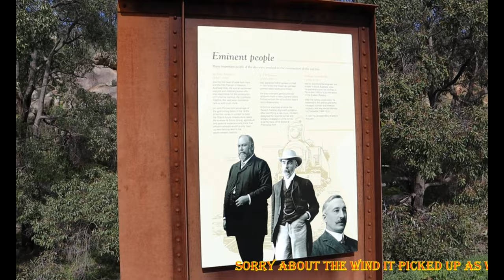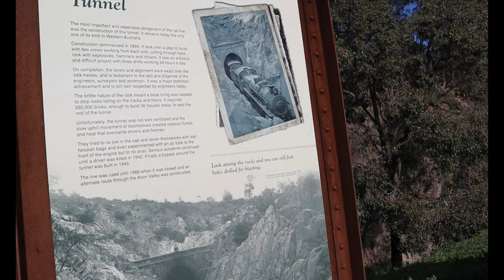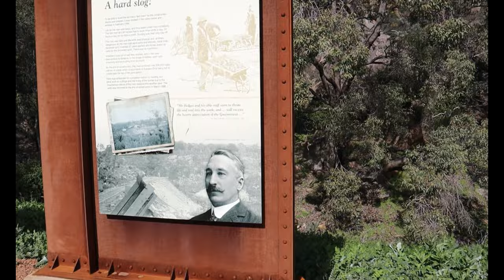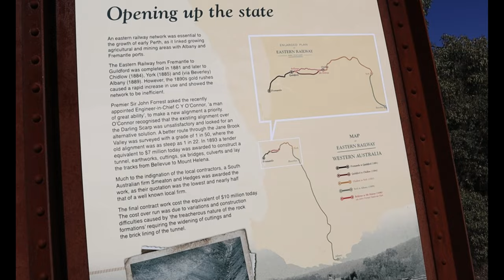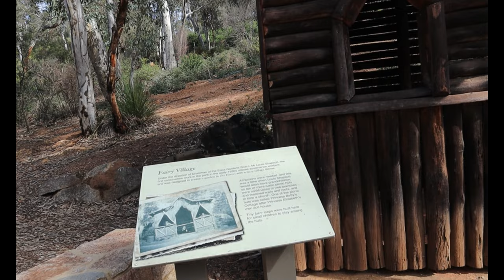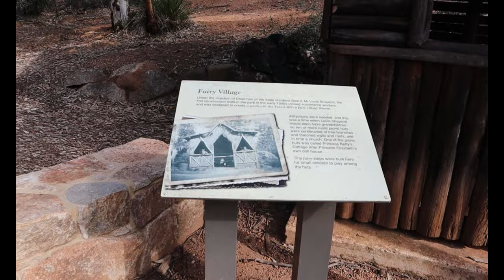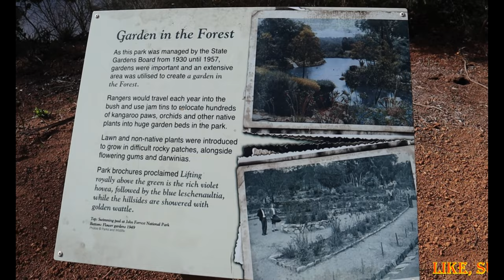John Forrest National Park part 2, The Falls And Haunted Train Tunnel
Hey all
Here is Part 2, John Forrest National Park,  We Take You Back To John Forrest National Park (part 2), The Park Falls and And Haunted Train Tunnel
In this video we leave Hovea falls and head on up to the Park falls and show you guys that there is actually water flowing this time. After spending a little bit of time here we also take you guys down to see, what some say is the haunted train tunnel

Rob And Dianne

Canon m50
Nikon d5600
Nikon 70-300mm Lens

Canon m50
Nikon d5600
Nikon 70-300mm Lens

Internet (currently looking for a more user friendly web page builder so still under construction Sponser welcome )

Please don't forget to hit that like and subscribe if you havnt already done so and don't forget to share our channel with your friends so we can show its easy to get out there and give it ago as an older couple bringing all sorts of content to the public to go exploring
cheers guys